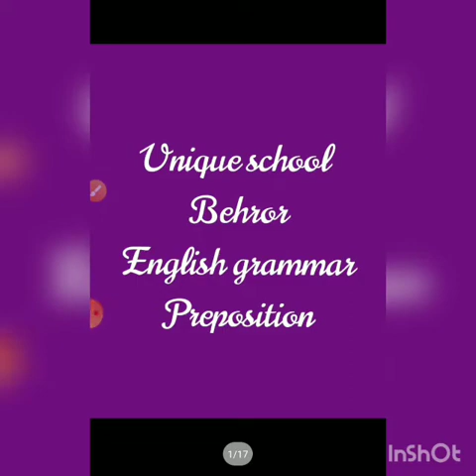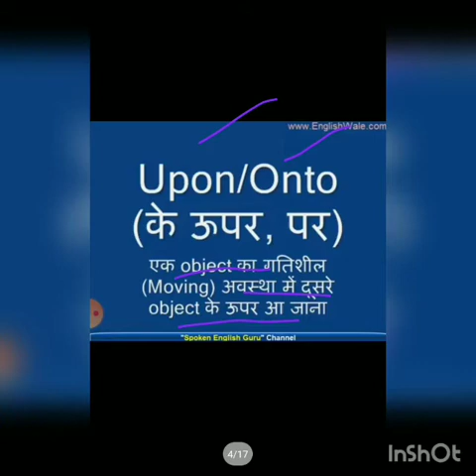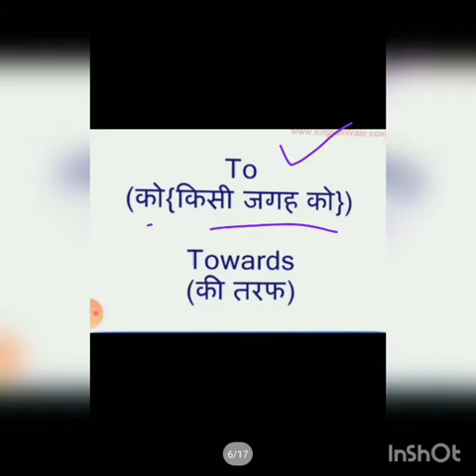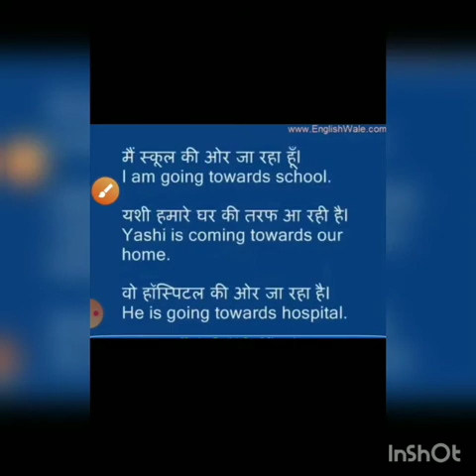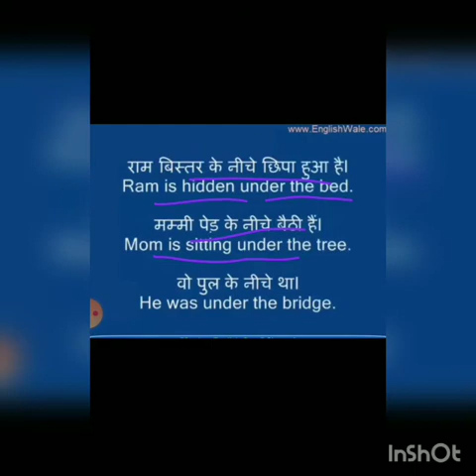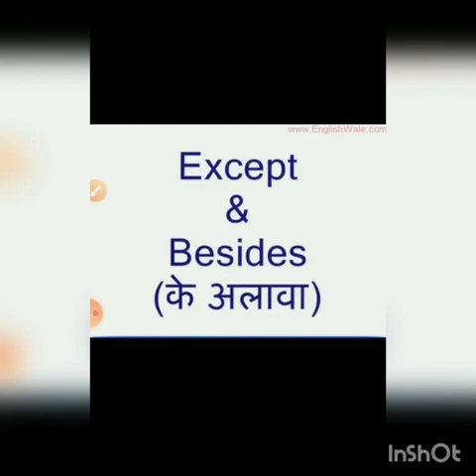UNIQUE SR. SEC. SCHOOL BEHROR II Class-7th, 8th English Grammar Topic - Preposition